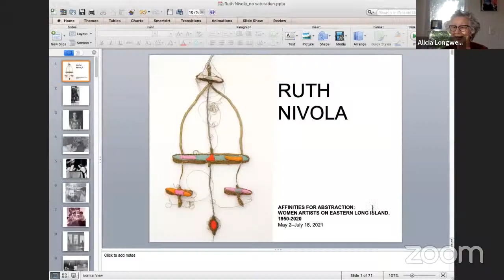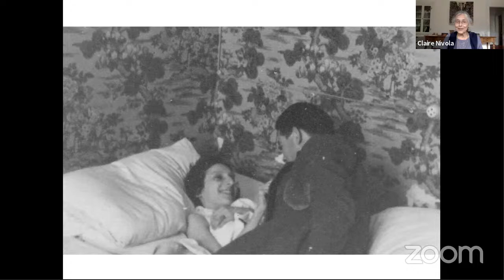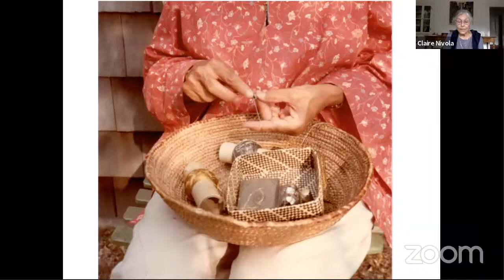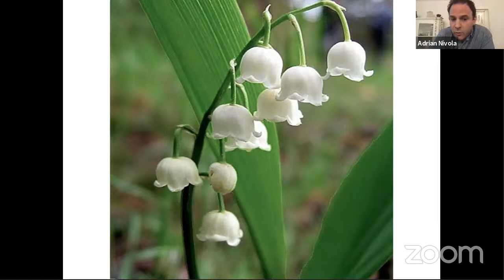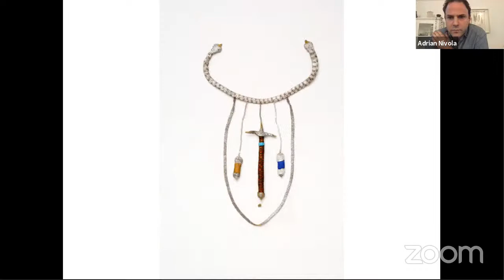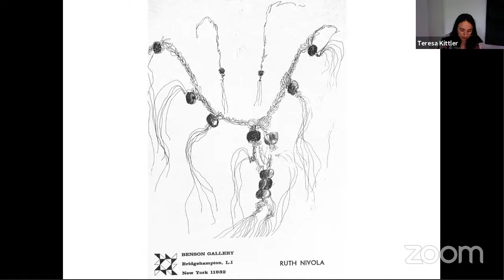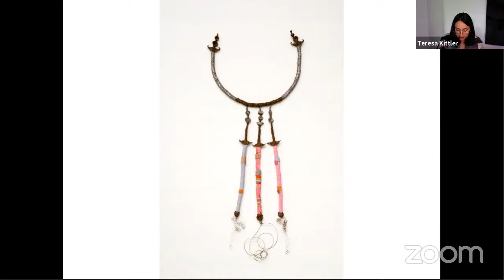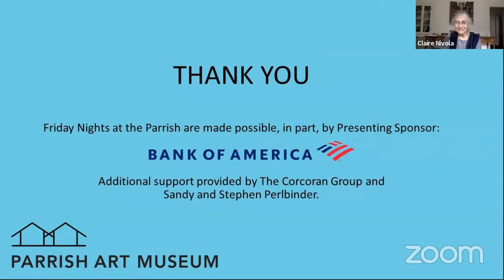Livestream Talk: Alicia Longwell with Claire A. Nivola, Adrian Nivola, and Teresa Kittler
Join Chief Curator Alicia G. Longwell in a livestream conversation with children’s book author Claire A. Nivola; Brooklyn-based artist Adrian Nivola; and Dr. Teresa Kittler, Scholar-in-Residence at Magazzino as they explore the work of Ruth Nivola.

Ruth Guggenheim Nivola (American, born Germany, 1917–2008) grew up in Europe before settling in the U.S. in 1939 at the outbreak of World War II. She and her husband, the Sardinian-born sculptor Costantino Nivola, came to New York and eventually bought a small farmhouse in Springs, East Hampton, near friends and neighbors Saul Steinberg, Frederick Kiesler, and Harold Rosenberg.

Some of Ruth Nivola’s extraordinary artwork, whose richness of material, craft, and beauty defies such traditional categories as sculpture or ornament, talisman or adornment, is currently on view at the Parrish in the exhibition, Affinities for Abstraction: Women Artists on Eastern Long Island, 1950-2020 and will be the subject of an in-depth conversation among those who know her work best: her daughter, well−known children’s book author Claire A. Nivola; Brooklyn-based artist Adrian Nivola, who often spent time with his grandmother when she was creating her pieces; and Dr. Teresa Kittler, Scholar-in-Residence at Magazzino, an artspace devoted to Italian art in Cold Spring, New York, where she has curated the current exhibition Nivola: Sandscapes.

Additional support provided by The Corcoran Group and Sandy and Stephen Perlbinder.